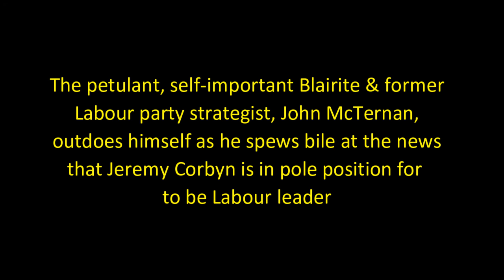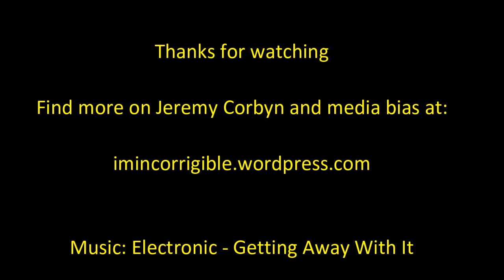John McTernan calls Labour party members "morons" on Newsnight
As news of the Times' YouGov poll putting Jeremy Corbyn in a significant lead in the race for party leader breaks, John McTernan demonstrates his contempt for democracy and fellow Labour party members.